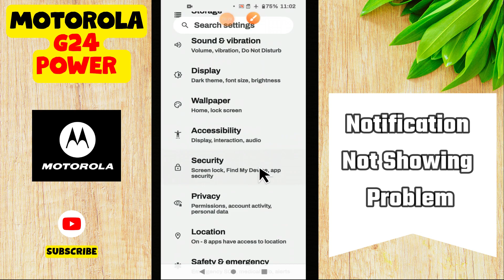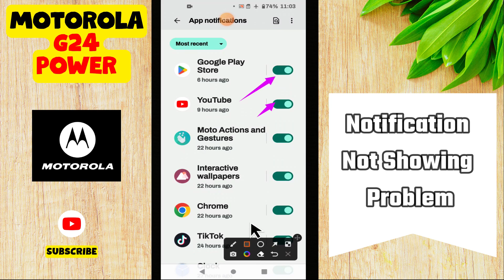Motorola Moto G24 Power Notification Not Showing Problem || How to solve the notifications problems